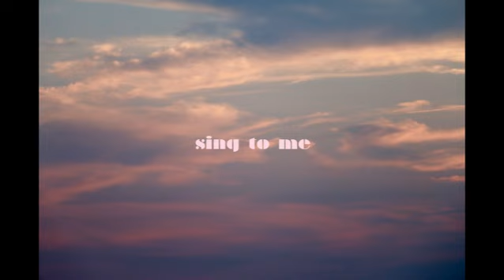Astrid & The Scandals - Sing to Me (Audio)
ASTRID & THE SCANDALS

Music / Arrangement: Astrid in Avantgarden
(Astrid Ana Kljun, Jani Hace, Martin Štibernik)

Lyrics: Astrid Ana Kljun

Mix / Mastering: Martin Štibernik
Vocals/rap/back vocals/harp: Astrid Ana Kljun
Beat/Programming: Jani Hace
Electronic effects: Martin Štibernik
(Marsh Recording Studio)
Artwork: Astrid Ana Kljun
LYRICS:
(Verse)
There's seven billion people trying to find their place,
are they not worth it?
Equality is a myth,
we could be flirting with luck
but we can't win.

(Hook)
So sing to me, lay on the green and don't be fragile.
Your voice is free, AS3D
just like the wind blows.

(Rap)
You could speak 'bout your emotion
when your motion was high,
that every breath you gave to me
would just make your mouth dry.
So that everytime you kissed me,
you just kissed me goodbye
just to avoid the burning pain of my eyes wondering why.
And everything I figured out through heavy silence and doubt,
fragments you never spoke about just like you wasn't allowed to
express, be depressed, see your life as a mess,
or try to burn what you just earned because you could not confess.